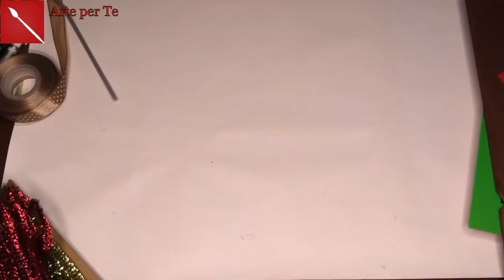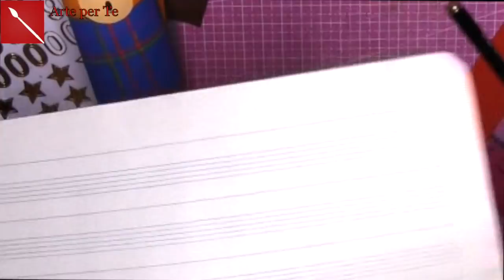Calendario dell'Avvento: IL CORO! (NATALE/RICICLO CREATIVO) Arte per Te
Auguro a Tutti NOI un Natale di ripresa, di serenità ritrovata! Vi voglio un mondo di bene!